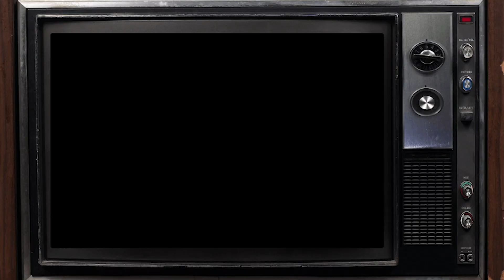HEAVY METAL POWER BALLADS • Ep 50 • Misty and Ike (it's a podcast)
HEAVY METAL POWER BALLADS • Misty and Ike (it's a podcast) mistyandike​

Episode 50 • HEAVY METAL POWER BALLADS!!

Imagine this- standing shoulder to shoulder in a crowded arena with a lukewarm $10 beer in your hand.  You hear the first few chords of the electric guitar but see the guitar tech bring out an acoustic to the lead singer…
You cant get your lighter fast enough.  Its in your pocket but your leather pants are just too tight.  You turn to ask your friend to hold your beer but she is also searching deep in the pockets of her jean jacket for her lighter.  You look around and see the arena light up like fireflies.  Lighters everywhere.  You pray to god that no ones hair catches fire.  But that thought quickly subsides as you hear it…Every Rose Has It’s Thorn.  You are lost in the music and lighter flames, swaying side to side for the next 3 minutes as you dream of lying silent still in the dead of the night with Bret Michaels.

There are songs that will always take you back to a certain place and a certain time like High Enough by Damn Yankees, Home Sweet Home by the Crue and More than Words by Extreme.

But good god- there is nothing that can compare to Ike’s love of Firehouse- Love of a Lifetime.  It’s almost scary the trance he goes into when this song comes on.

You just have to watch to see.

Join us for 15 short minutes every weekday as we check the internet to see if it remembers Pop Culture the same way that we do!  Music, movies, TV, commercials, ads, toys, EVERYTHING in Pop Culture from way back when to yesterday!  Take a watch as we turn what we know and what we don’t know into pure comedy!  It’s all fun to scream at the TV when you know the answer and we don’t!